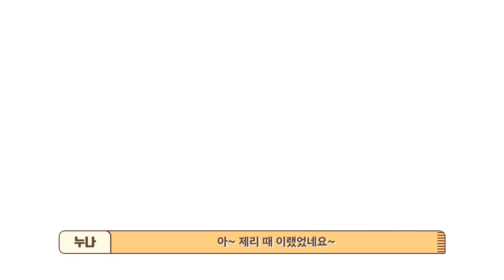곰이야 우리에게 와줘서 고마워(포메/말티즈)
8월 31일은 곰이의 생일입니다~!!
미리 생일파티를 진행했었는데요
오셔서 축하해주신 모든분들 감사드립니다~
앞으로 더욱 귀여워지는 곰이가 될께요~

제리는 포메라니안 2살
-등에 털은 미용 부작용이에요ㅠ(자세한 내용은 커뮤니티참조)
곰이는 말티즈 3살입니다